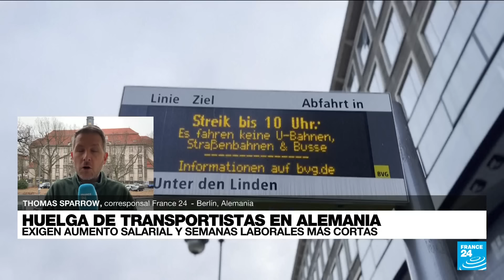Noticias del 2024/02/02 07h30 • FRANCE 24 Español